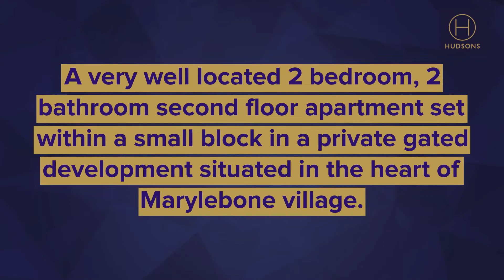1 Bedroom apartment for sale in Marylebone | Hudsons Property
An impressive one bed apartment located on the second floor of this high quality new build development. Beautifully presented throughout this superb apartment includes a spacious open plan living area allowing plenty of natural light to flow. It benefits from a luxurious fitted kitchen with integrated Miele appliances. The double bedroom is fitted with luxury carpet and fitted wardrobe. The apartment benefits from a day porter and lift. With close proximity location to shopping facilities on Oxford Street and nearby tube stations.